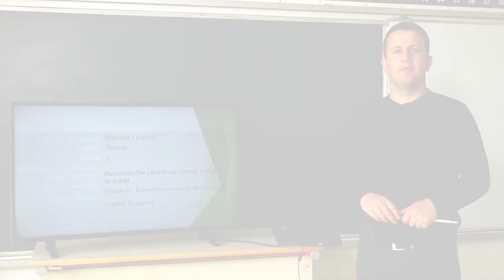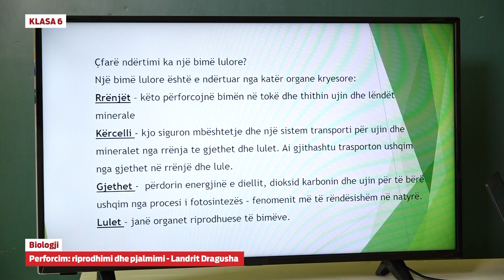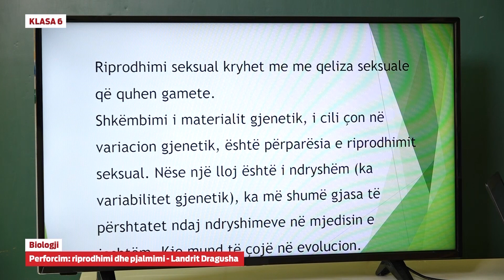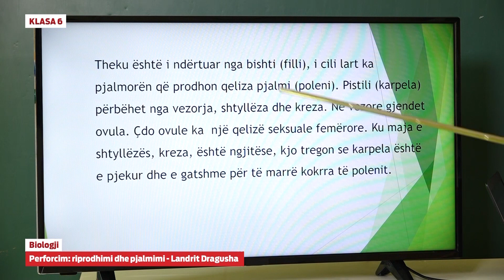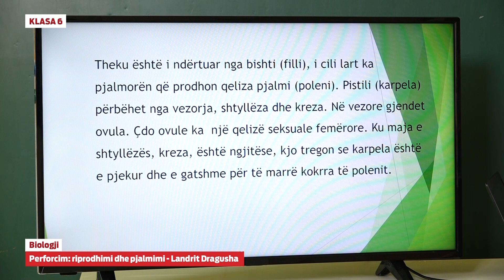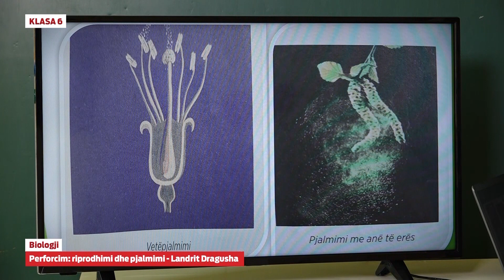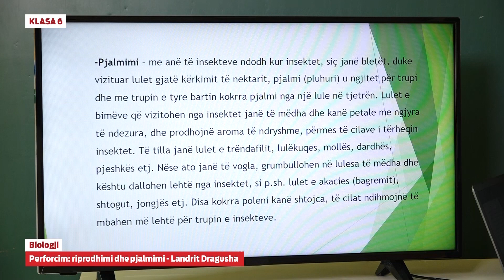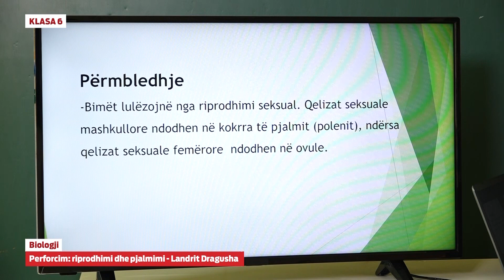7028 - Biologji – Përforcim: Riprodhimi dhe pjalmimi